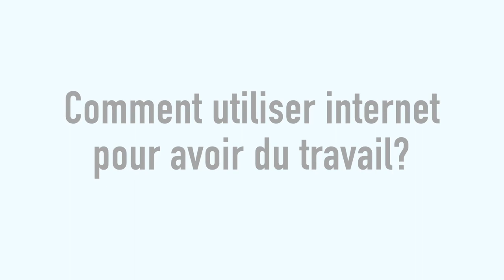Comment utiliser internet pour avoir du travail ?